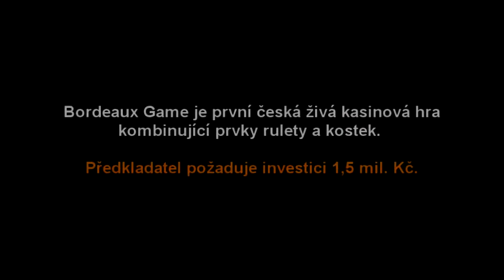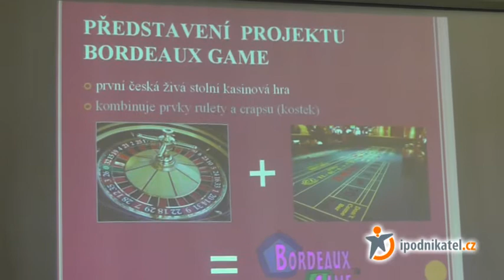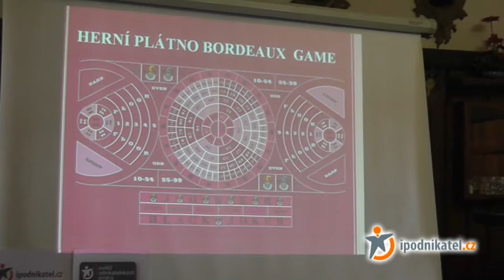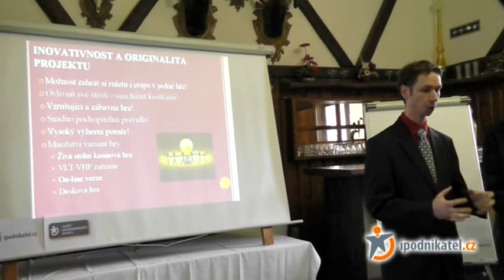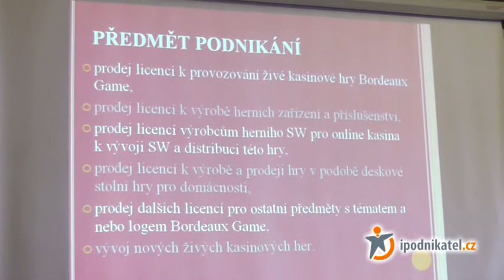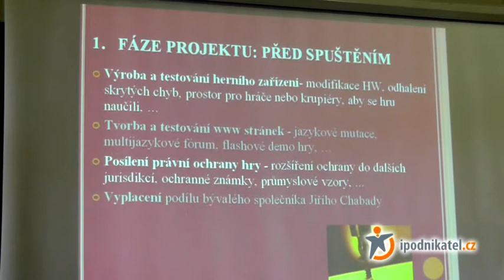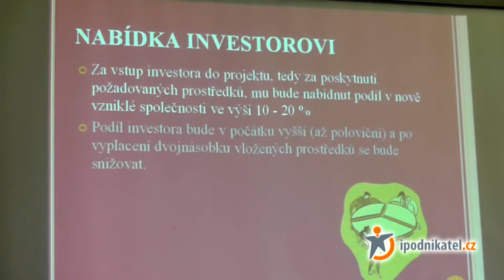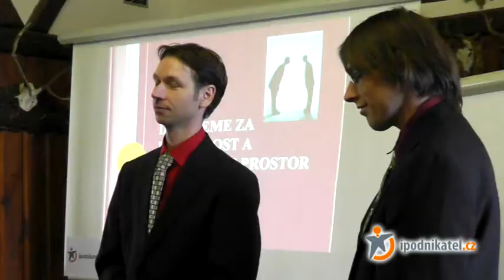Soutěž Podnikatelských Záměrů - projekt Bordeaux Game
Zkrácený záznam prezentace finálového projektu v Soutěži Podnikatelských Záměrů - živá kasinová hra Bordeaux Game, předkladatelé pan Jakub Pulkrábek a Petr Hanzlík.